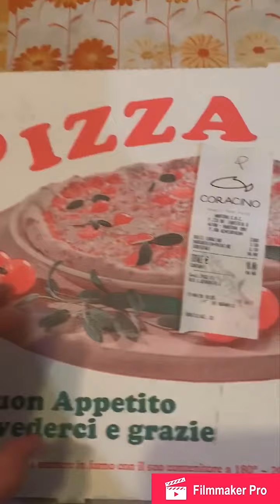Pizzeria Coracino ordino la pizza con filtro casuale di Instagram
Ordino la pizza in maniera del tutto casuale utilizzando un filtro su Instagram